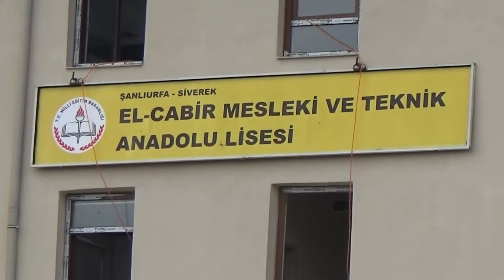08 10 2015 SİVEREK’TE OKUL YOLLARI ASFALTLANDI